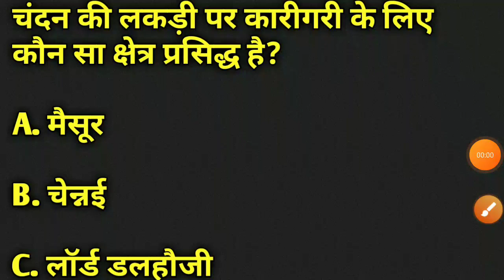चंदन की लकड़ी पर कारीगरी के लिए कौन सा शहर प्रसिद्ध है